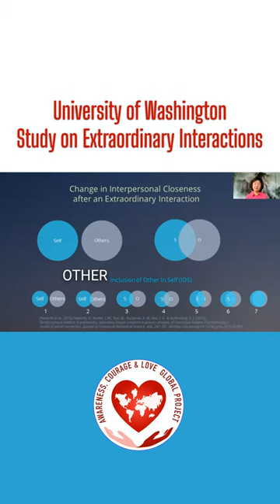Extraordinary Interactions Study at the University of Washington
In the talk, "How to Decrease Loneliness and Make New Meaningful Friendships at Any Age," Dr. Mavis Tsai, founder of the ACL Global Project, and Dr. Cassi Vieten delve into the intricacies of a University of Washington study on extraordinary interactions. Their discourse underscores the profound implications of human connection within a research context. The talk was recorded as part of the Mental Health & Well-Being Global Summit.

00:00 UW Study
00:15 Extraordinary Interactions Scale
00:43.4 More like a one?
00:45.9 More like a seven?
00:56 Marker